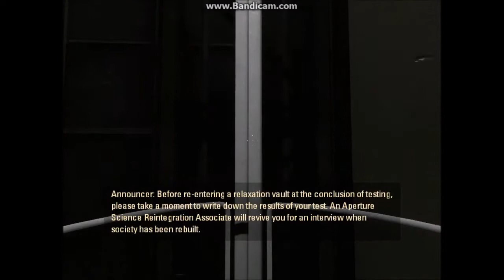Feminism in Gaming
Feminism... A problem that shouldn't exist anymore. And it certainly should not by any circumstances be mixed in with gaming.

Game played: Portal 2 (PC)